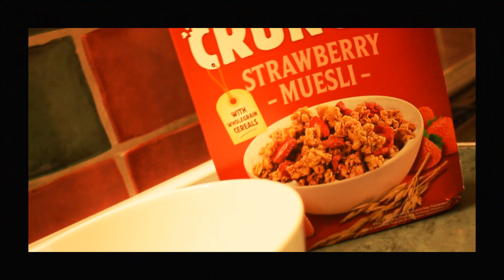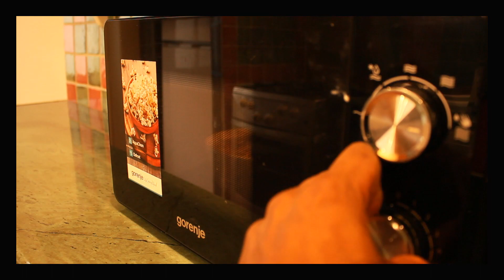what happened to my arm(why I am a right hand amputee)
well, being indoors, I think it is time I told about my biggest life changing moment of my life